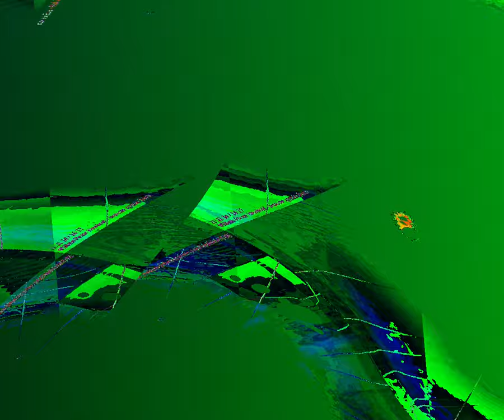[EPILEPSY WARNING] Movie 23 08 17 15h21m23s